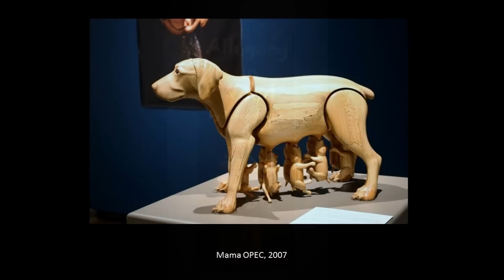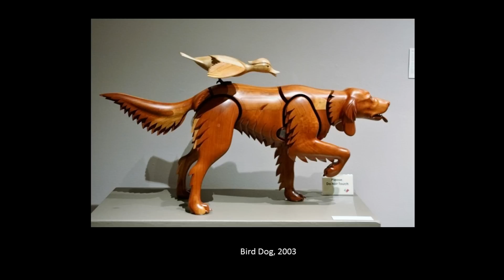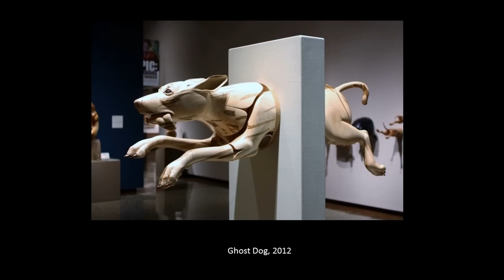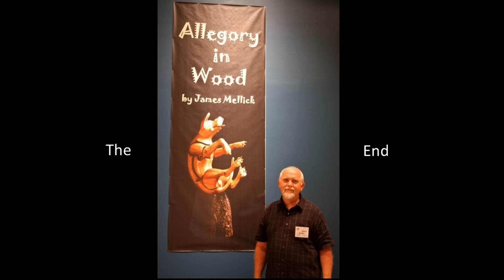Allegory in Wood by James Mellick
This is a documentation of "Allegory in Wood by James Mellick" a solo exhibition at the Canton Museum of Art, August 31-October 28, 2012.  Artist and educator James Mellick was born in 1947 and earned his Master of Fine Arts degree from Southern Illinois University, Edwardsville in 1973.  James Mellick currently teaches 3D Design, Sculpture and Printmaking at Cedarville University, Cedarville, Ohio.